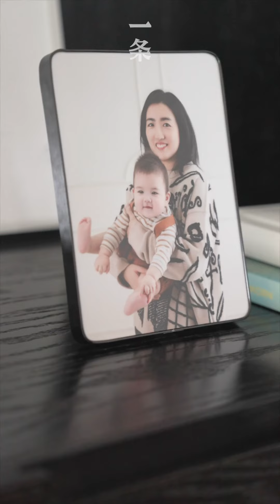上海跨國夫妻親手改造230m²的家，進門就解壓 Transnational Couple in Shanghai Renovate Their 230-m2 Home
85後設計師孫凱倫和先生、藝術家RJ婚後一直租住在市區的小房子裡。直到3年前，孫凱倫決定辭職自己創業、生孩子，同時為家人打造「第一個家」。她爆改了一間20世紀末的230m²頂層複式，選用黃、紅、橘等大膽鮮豔的色彩。 5月末，一條拜訪了孫凱倫和RJ的家。

Sun Kailun, a post-85s designer, and her husband RJ, an artist, lived in an small apartment in the downtown of Shanghai after married. 3 years ago, Sun decided to resign and started her own business. Then she had her daughter and also designed the first home for her family of 3. The home was renovated from a 230-m2 duplex built at the end of the 20th century. Bright and bold colors like yellow, red and orange are used in the space. At the end of May, Yit visited their home.

🎥本月精彩推薦 Best of this month：

▸【TOP1】他是中國最後的貴族：87歲，每天通宵工作 He is the Last Nobleman of China: 87 Years Old, Working All Night Every Day

▸【TOP2】90後女孩不上班，為二手舊物豪擲千金 Post-90s Chinese Woman Doesn't Go To Office, Spending Big Money on Antiques

▸【TOP3】她演了大半輩子壞女人，如今53歲強勢翻紅 She Defines the Bad Woman Roles in Chinese TV Dramas

▸【TOP4】78歲爺爺造童話小屋：整座山都是花園 78-year-old Man Builds a Fairy-tale House with a Dream-like Garden

▸【TOP5】中國內地第一個苔蘚園林，幽深、絕美！The First Moss Garden in Chinese Mainland, Serene and Beautiful